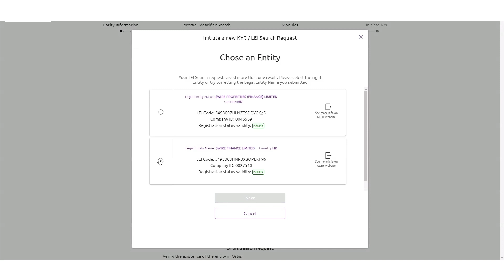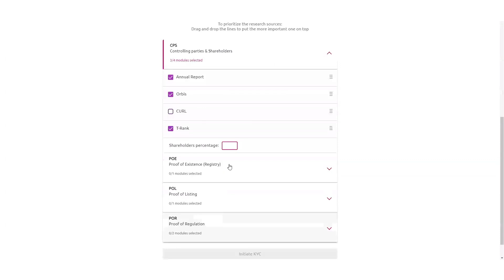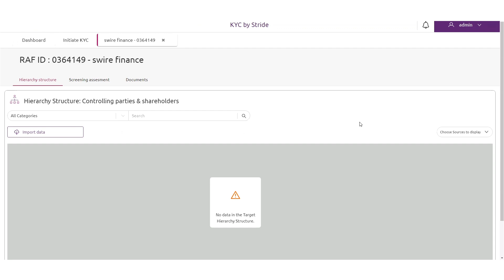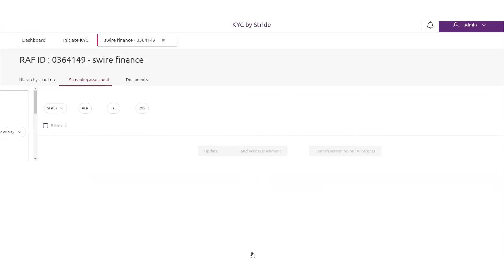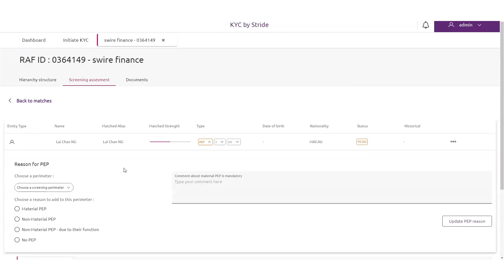KYC by Stride